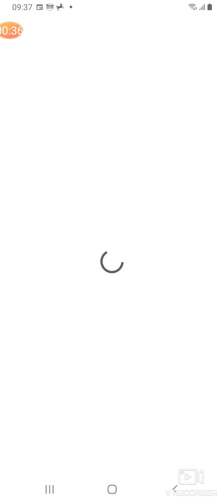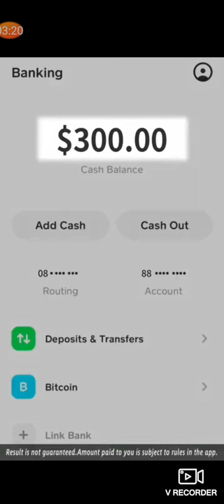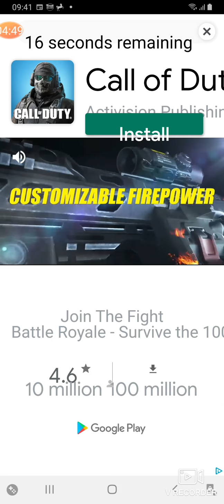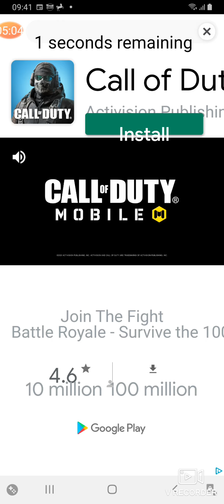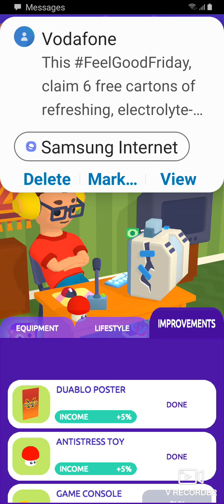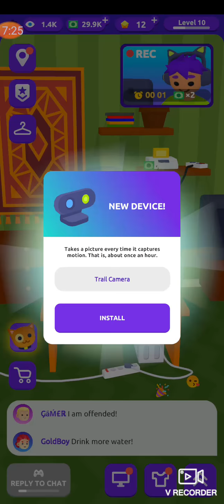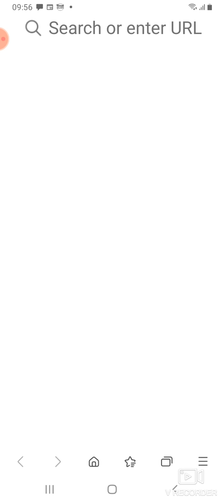youtuber sim gameplay